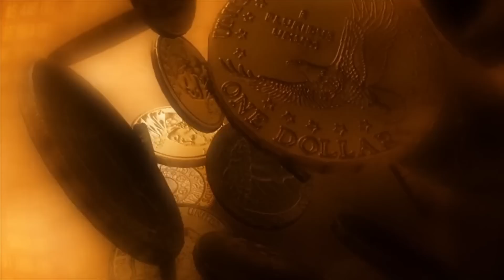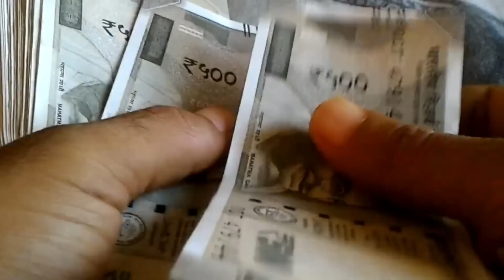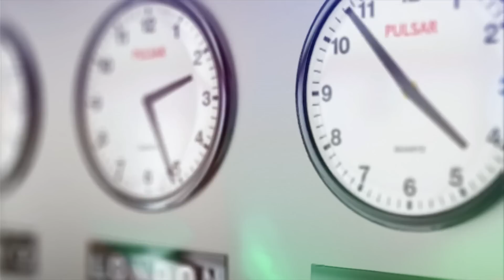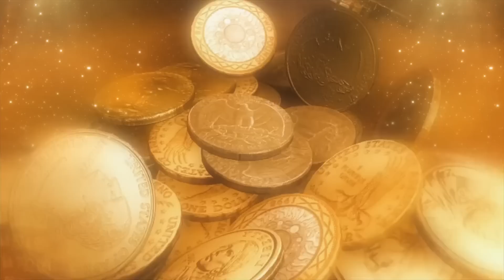8 बजे के बाद स्नान करने वाले लोग ये विडिओ जरूर देखे क्या कहते है श्री कृष्ण और गरुड पुराण